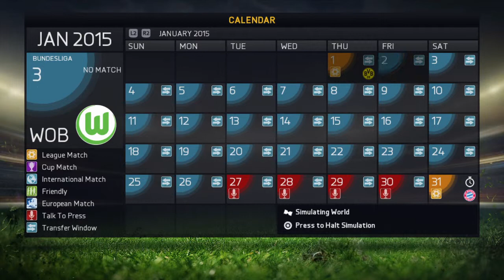FIFA 15: Wolfsburg Career Mode: #3- The End